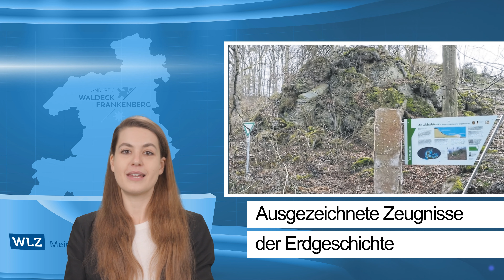Lokale Nachrichten der Woche (29.01. - 02.02.2024)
Unsere KI-Avatar-Nachrichtensprecherin präsentiert wöchentlich lokale Nachrichten!

🚐 Unterstützt von: Caravan Konrad in Badwildungen.

📺 Findet uns auf: Facebook, Instagram, TikTok, YouTube und wlz-online.de!